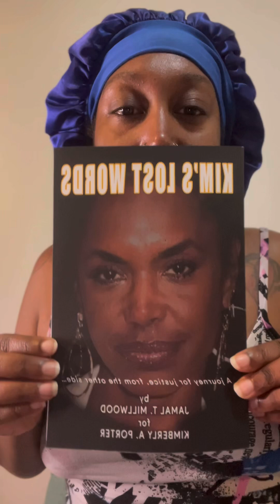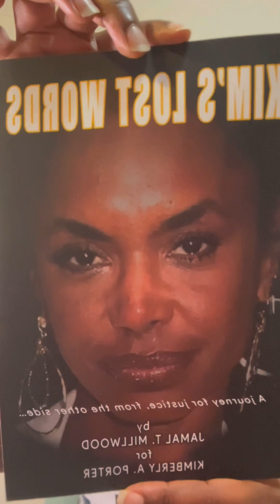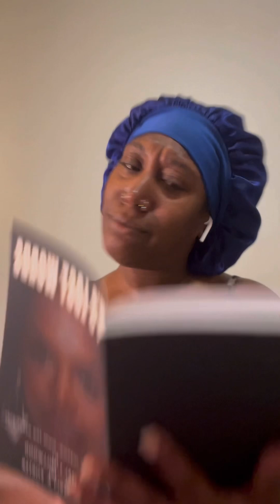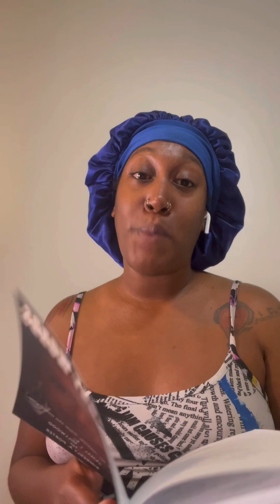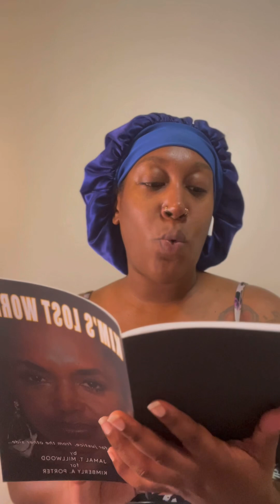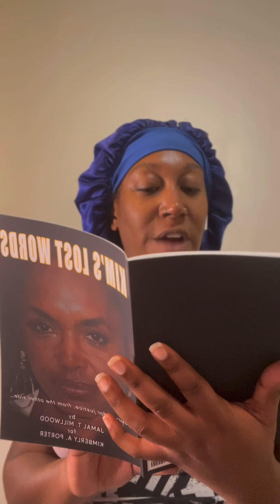Kim’s Lost Words Chapter 1: Introduction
Whoooo Chile! I heard about this book on Tisa Tells YouTube channel! I decided to check it out for myself! I have officially purchased the Kim Porter inspired book “Kim’s Lost Words’.

For those of you that don’t know, Kim Porter was supposedly writing a tell-all book before her passing. This book that we are reading today could possibly be a mixture of fictional and non-fictional information. We are going to read it anyways! ￼